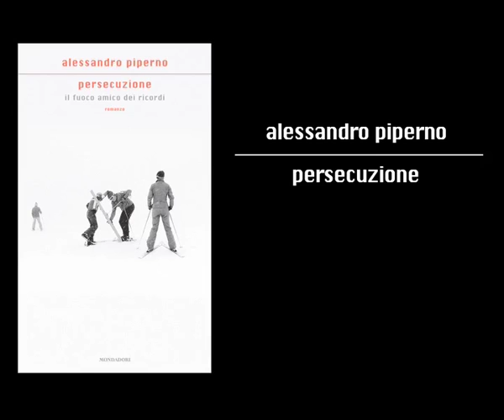Alessandro Piperno, "Persecuzione" - parte 1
Presentazione del nuovo romanzo, "Persecuzione", dell'autore che quattro anni fa ha dato una svolta alla narrativa italiana contemporanea, Alessandro Piperno, intervistato da Gad Lerner presso La Feltrinelli di Milano. Per saperne di più